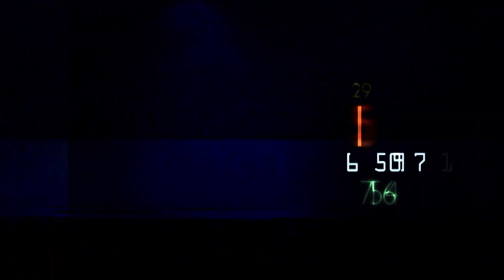Rūdolfs Balcers pievienojies hokeja izlasei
Kopā ar valstsvienību ir arī Teodors Bļugers un Lauris Dārziņš.
Tuvākajā laikā komandu pastiprinās 3 aizsargi. Nupat par Čehijas čempionu kronētais Guntis Galviņš, Krievijas augstākās līgas čempions Edgars Siksna un Amerikas studentu čempionātā spēlējušais Jānis Jaks.
Pirms pasaules čempionāta Latvija vēl aizvadīs divas pārbaudes spēles, 3. un 4. maijā izbraukumā tiekoties ar Šveici. Abi mači LTV7 tiešraidēs.